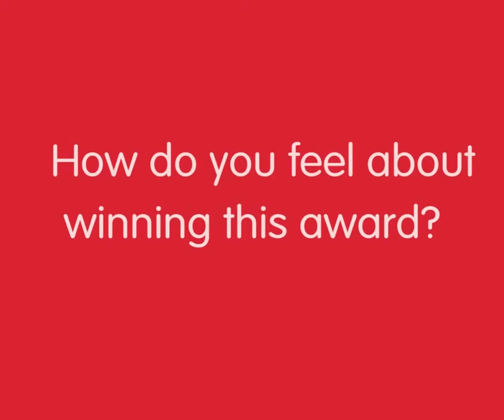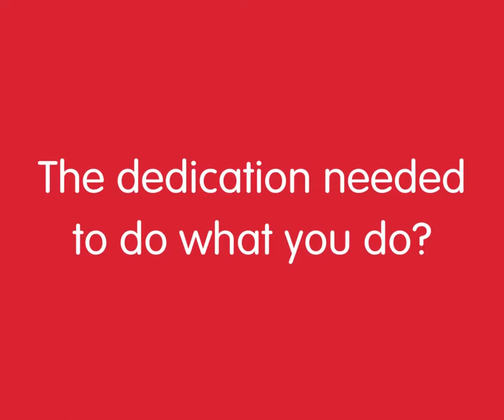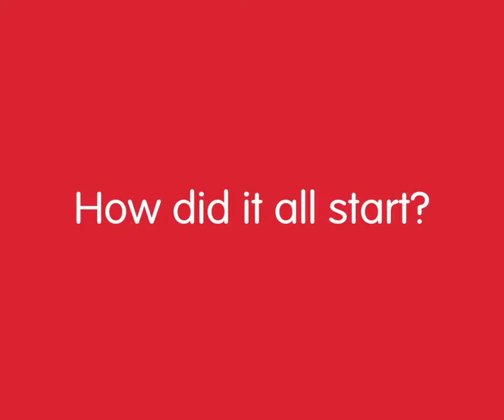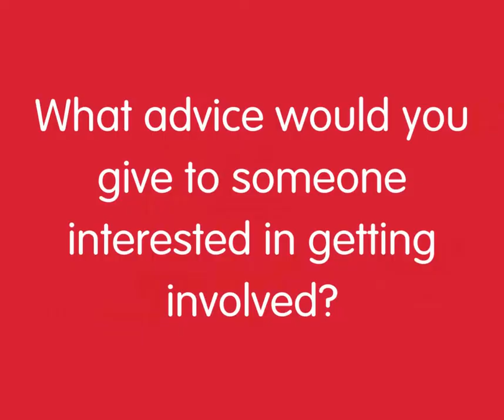From being told my entire life I can’t do it - Jennifer Stringer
💬 "From being told my entire life I can’t do it, I can’t ride, you’ll never reach that goal, to win an award for my passion"

Jennifer Stringer on winning the APC Freelance Award with Becky Swallow.